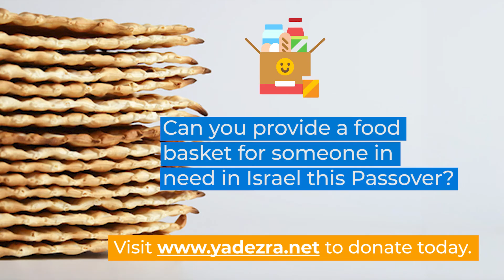Feeding Israel's Poor on Pesach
Source: Yad Ezra v'Shulamit